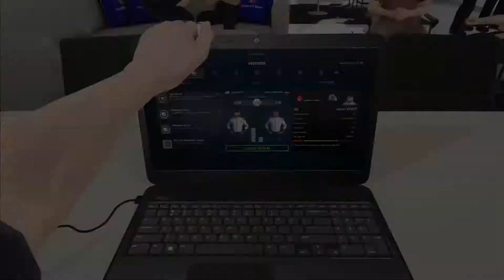F1 2017 Gameplay HD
HD version of F1 2017 gameplay Career mode Season 1 Round 3, Bahrain with Sauber